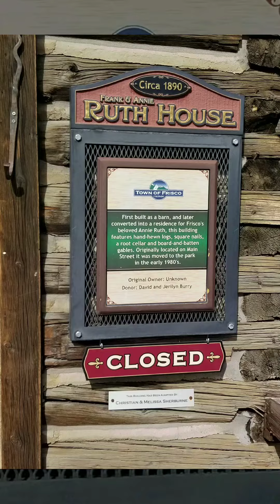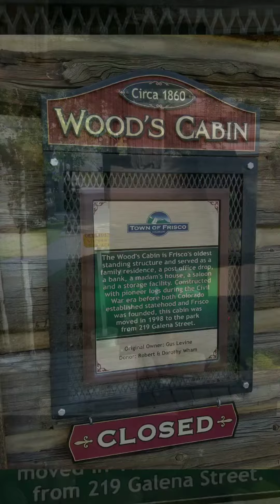Town of Frisco, Colorado, Historic Park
Town of Frisco, Colorado, not named after San Francisco, California, but named after the St. Louis-San Francisco Railway of 1876. "The Frisco Line."
The Frisco Line originated in Missouri and actually never made it to Frisco,  Colorado. Instead,  it went to Frisco,  Texas!